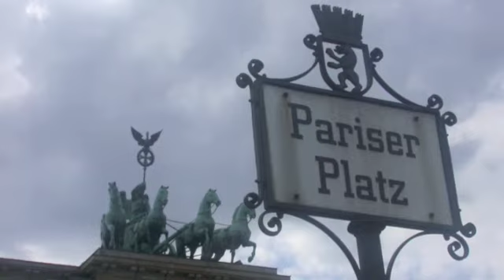Dschungel by RAZZMATAZZ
DSCHUNGEL

Song composed by Winnie Pickart

Photos: Gaby Tiger
Video: Lili
in memory to our happy time together